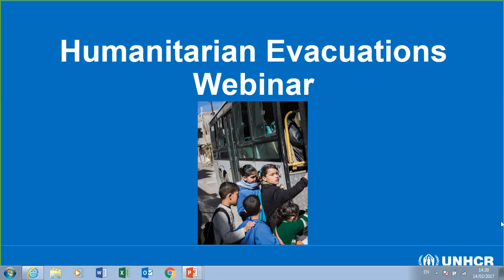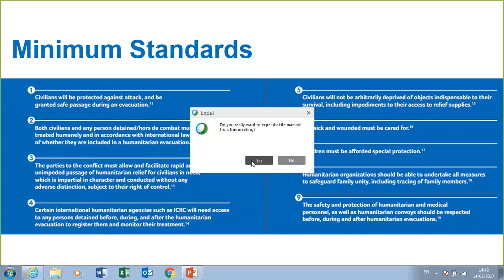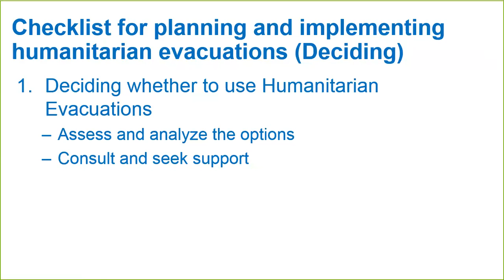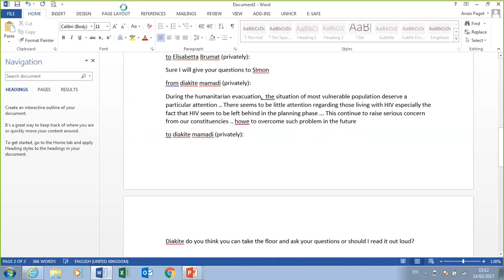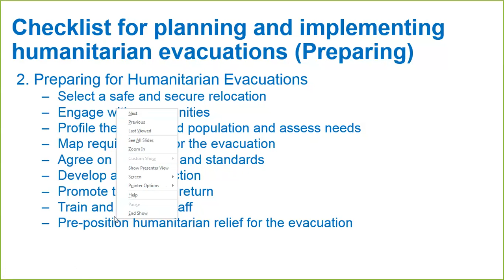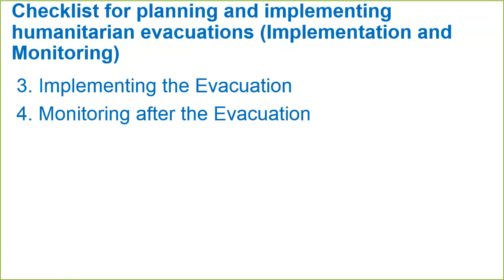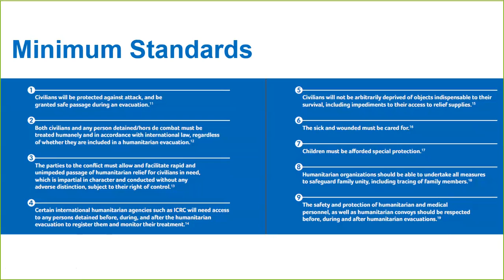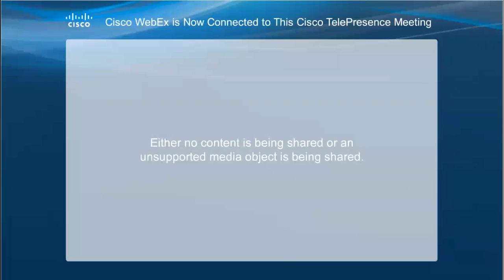Humanitarian Evacuations as a protection tool of last resort (14 February 2017)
Humanitarian Evacuations are typically resorted to as a measure of last resort when other means to protect civilians from extreme risk would have been ineffective and in situations where parties to the conflict are unable or unwilling to protect civilians, use indiscriminate violence or even target civilians directly. More recent examples, such as from the Central African Republic or the Syrian cities of Homs or Aleppo, underline the lifesaving nature of humanitarian evacuations for civilians in besieged and enclaved areas as well as their last resort character. They further demonstrated the operational challenges such protection interventions encounter.
Louise Aubin, Deputy Director in UNHCR’s Division of International Protection, and Pierre Gentile, Head of the Protection Division and the Central Tracing Agency, at the ICRC, introduce the subject to the audience from their organizational perspective and engage with the participants on the requirements for preparation and planning for and implementation of humanitarian evacuations as a protection tool of last resort. The Webinar is facilitated by Simon Russell, Global Protection Cluster Coordinator.